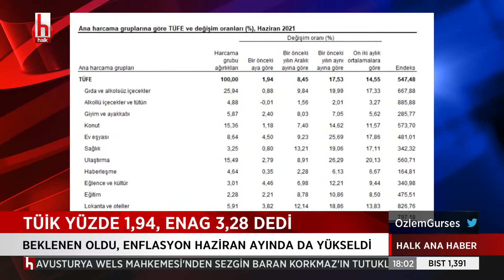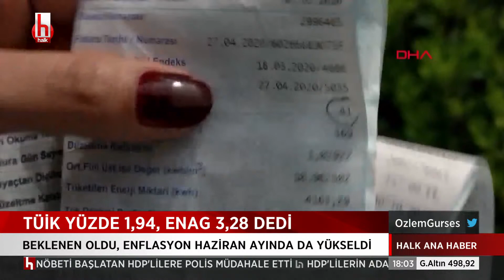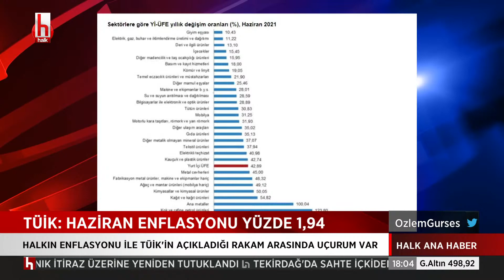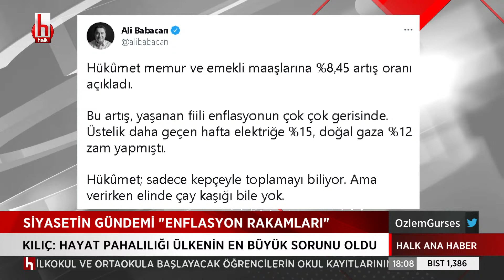Enflasyon canavarı hortladı: Enflasyon oranı Haziran ayında da yükseldi...